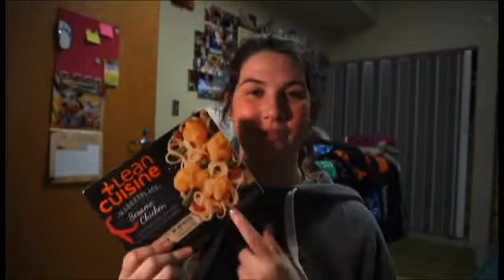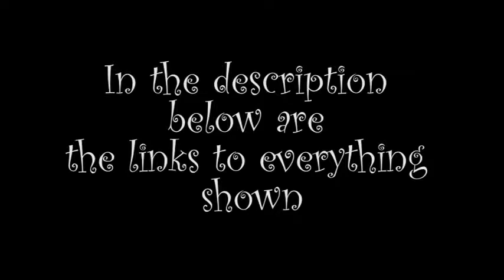February Favs: Beauty, Fashion, & Food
Here are some of my favorites from the month of February 2018! Enjoy and links are below:

Beauty
- Clearasil Treatment Vanishing Cream

- Olay Daytime Moisturizer

- Olay Nighttime Moisturizer

- Clean & Clear Deep Action Cream Cleanser

Food
- Banquet Chicken Pot Pie

- Sesame Chicken Lean Cuisine: found in Walmart, still looking for the link

Don't forget to check out:
- Dote: Samantha Carter